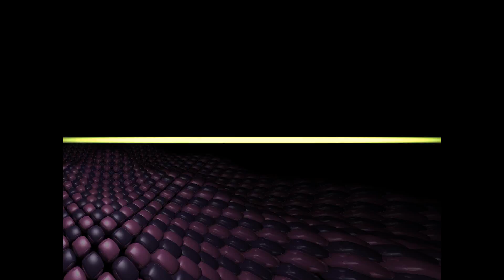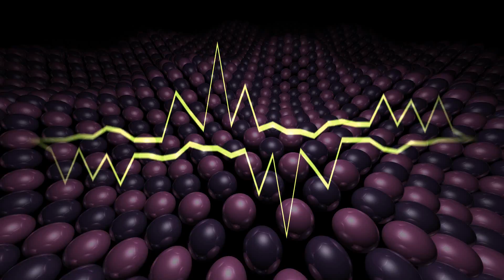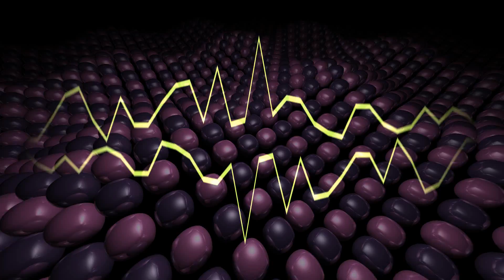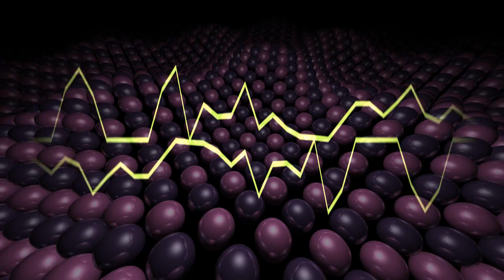Justine Skye Ft. Wizkid - U Don't Know (Vetlemoe Remix)